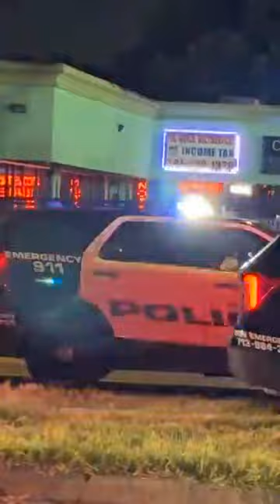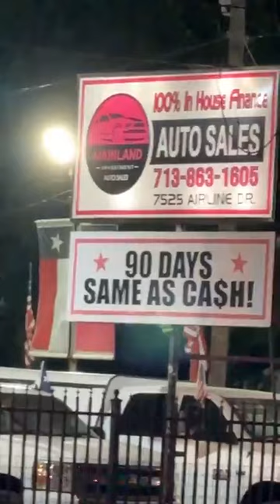PD commanders and PIO were on the scene at Airline near Little York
the end of a pursuit that resulted in a crash. One male was transported to an area hospital.